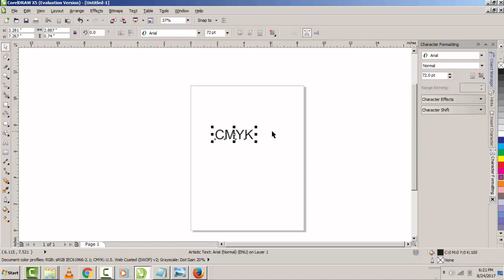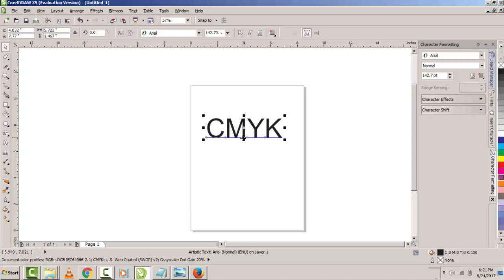Corel draw Learning in Tamil Day 1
More tamil tutorials